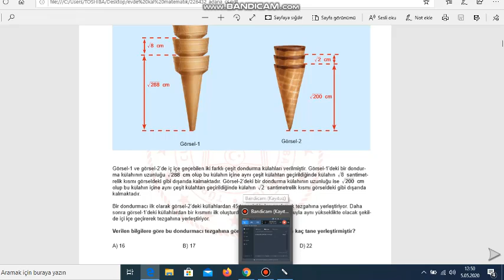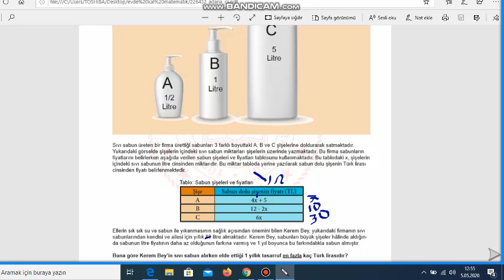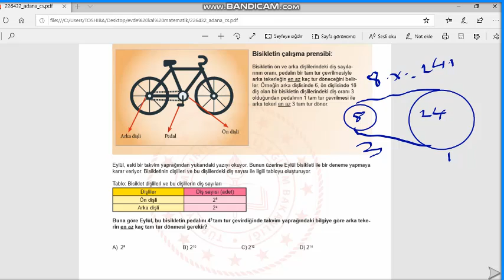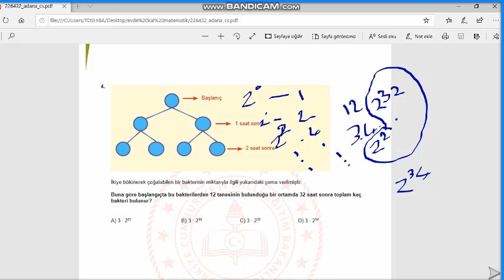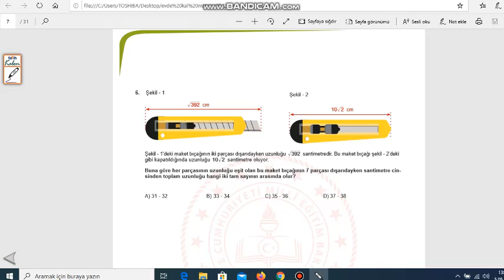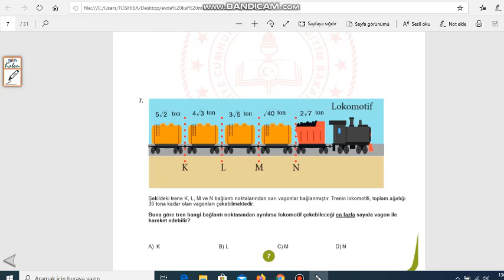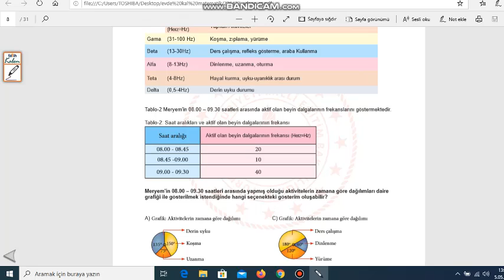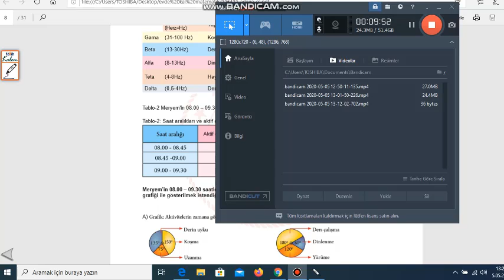Adana İli LGS Matematik Soruları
MEB yayınlamış olduğu 8.sınıflara yönelik LGS Matematik sorularının hepsini çözmeye çalışacam.Önce ADANA ilimizin LGS'si ile başalayalım Hadi bakalım kolay gelsin.